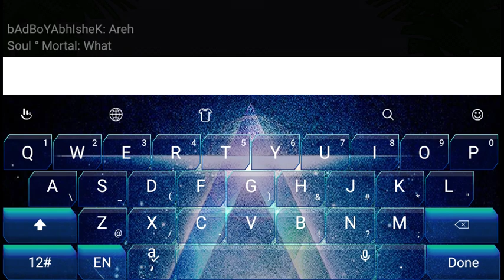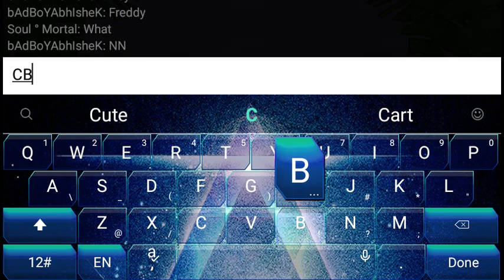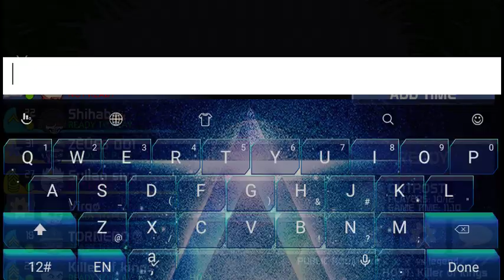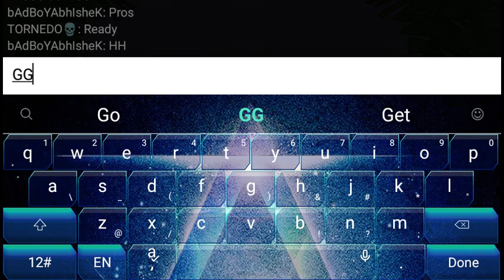Mini militia 1 vs 9 let's see who will win?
By - bAdBoYAbhIsheK